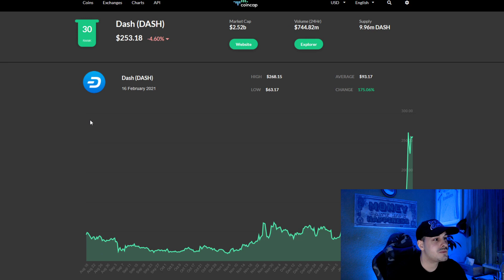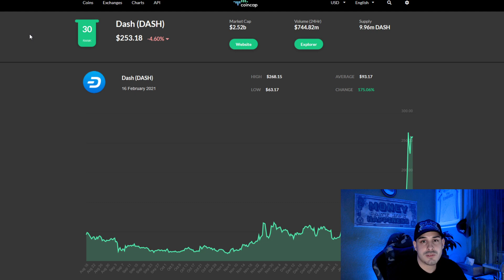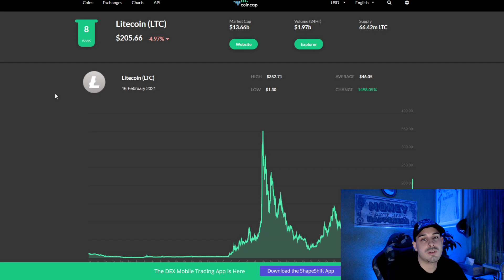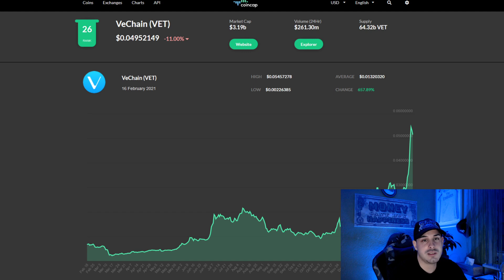3 Kryptos mit mehr Potenzial | Krypto News Deutsch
Krypto News Deutsch | alles rund um das Thema Kryptowährung | Geld investieren etc.

Stream spontan 2-3x die Woche ab 17.30 Uhr !

Bücher für alle die fit werden wollen im Bereich Krypto !

Krypto Investor Mindset* ➤
Das Krypto Jahrzent* ➤

Mein Youtube Ausrüstung !

Gaming/Streaming PC* ➤
Rode Mikrofon* ➤
Samsung Curved Monitor* ➤
Maus Kone Aimo* ➤
Logitech Webcam* ➤
Sony Alpha 6100* ➤
Headset Astro A 40* ➤
RGB Beleuchtung* ➤

Dosenöffner !

Run Wild* ➤